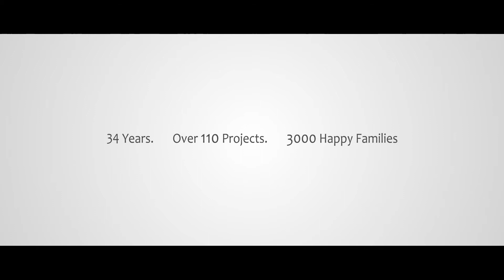Testimonial - Mrs Kiranmaye, House Wife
Malles Construction